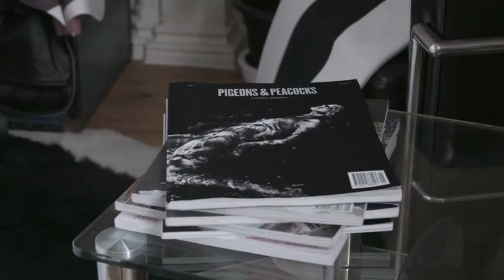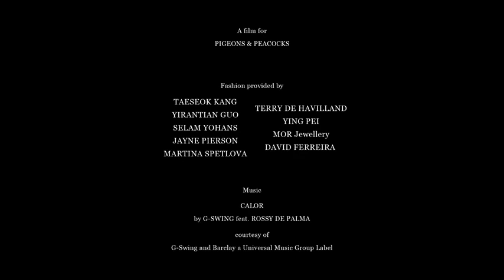It Melts - Full Movie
The award winning 2013 Gsus Lopez short film It Melts, starring Jeff Kristian as a sinister, magical ice-cream man to fashionable Keira Duffy and her concierge Jose Wickert.

Written and directed by Gsus Lopez. Produced by Gsus Lopez Films.